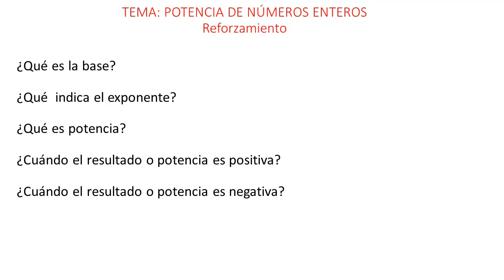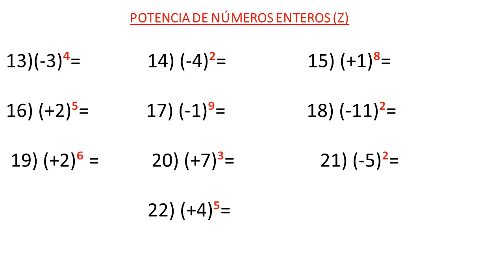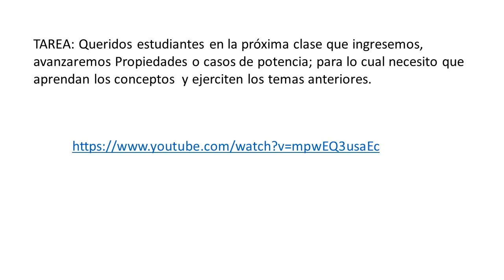Potencias de Números Enteros (Reforzamiento) - 6to Primaria